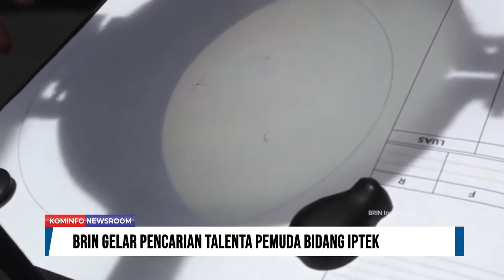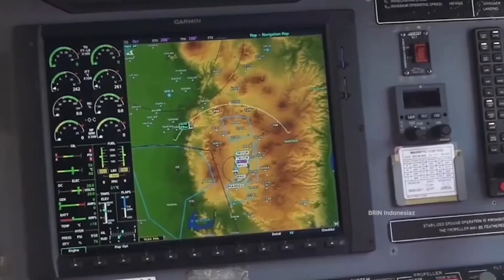BRIN Gelar Pencarian Talenta Pemuda Bidang IPTEK | Kominfo Newsroom 2/3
1. Protokol Kesehatan Kepulangan Jemaah Haji 2022

2. Keran Ekspor Porang ke Tiongkok Kembali Dibuka

3. BRIN Gelar Pencarian Talenta Pemuda Bidang IPTEK

4. Presiden Imbau Petani Tanam Ragam Jenis Pangan

Selamat Menyaksikan!
Salam Sehat!